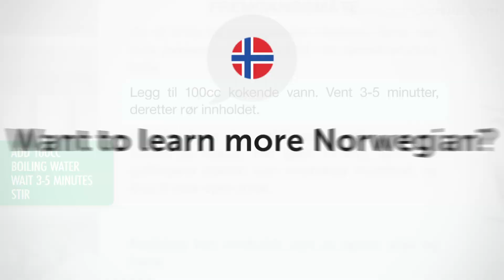Norwegian Intermediate Reading Practice - Using an Instant Food Kit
Save 20% on FULL Access to NorwegianClass101 with your YOUTUBE coupon for All subscriptions